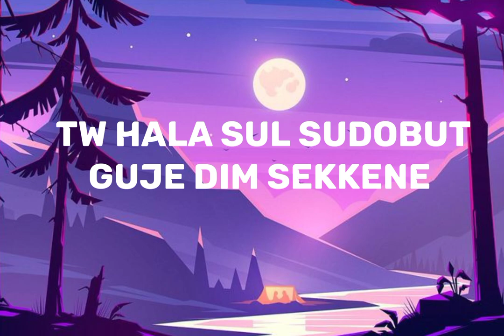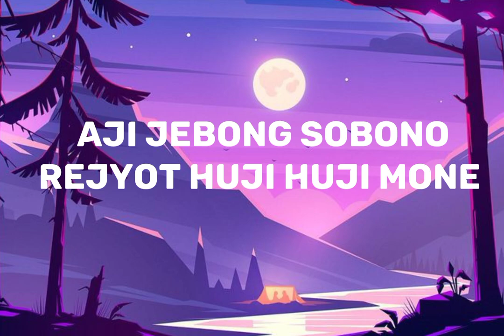Sobono rejyot_ lyrics/chakma new song/ Somantor & Jisa dewan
Sobono rejyot lyrics

lyrics

Dur agajot Mego sereh sereh
Uri jadon pekkun duo mili
oi durot mon muro gun
Saji agon eil guri

dogino abhaai
hogilor kuhu sureh
aji jebong sobono rejyot
huji huji mone

Benni belor sodoge
phor oi pittimi
nanan pulor tumbaje
pottaputti urodon duo mili(2)

Dogino abhaai
hogilor kuhu sureh
huji huji mone

bell duboni sajonni madan
boi tebe tui jekkene
naksha fulun sini ani
t Hala sul sudobut guje dim sekkene(2)

Dogino abhaai
hogilor kuhu sureh
huji huji mone